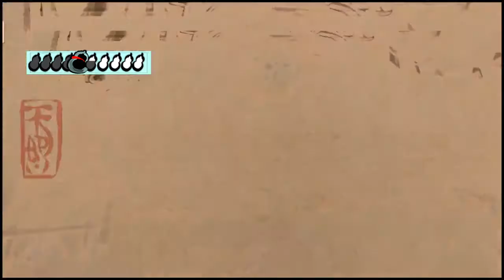◉はじめての大神はswitch版でpart65◉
来ちゃった♡された
戦闘入れたかったし喉ガスガスだったんでダンジョン大胆にカットです、